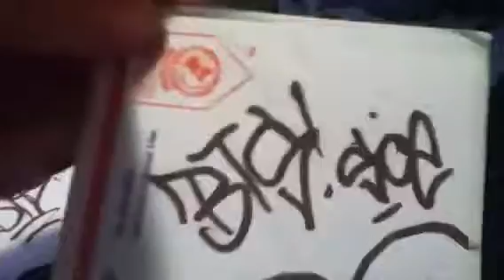New graffiti tag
Tag is SOE